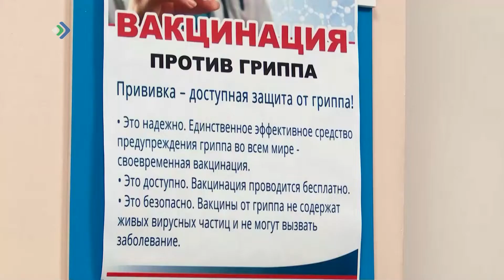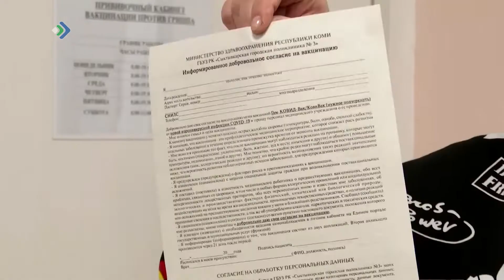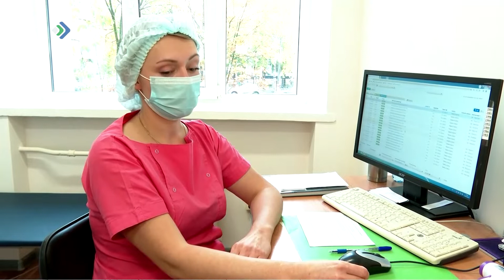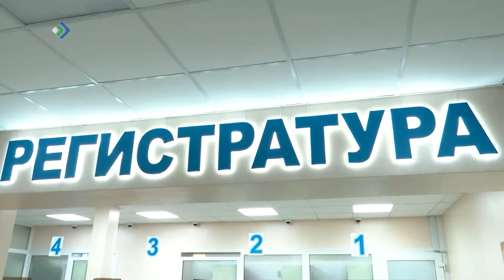Детали. LIFE. 03.10.22